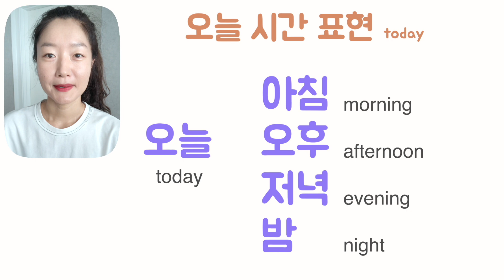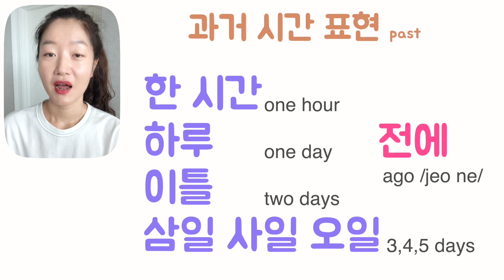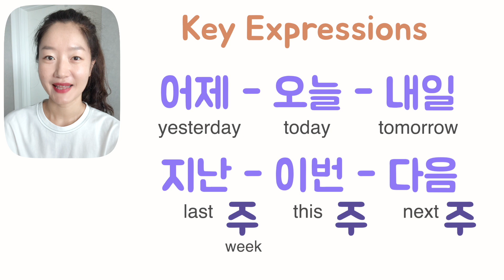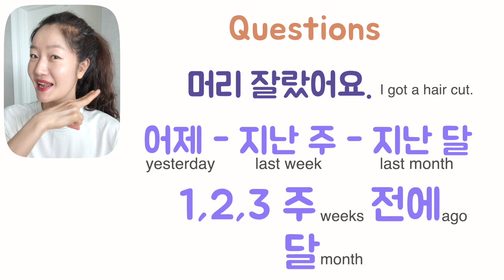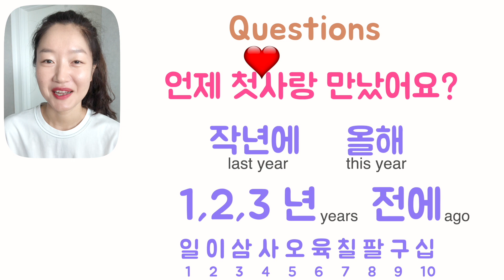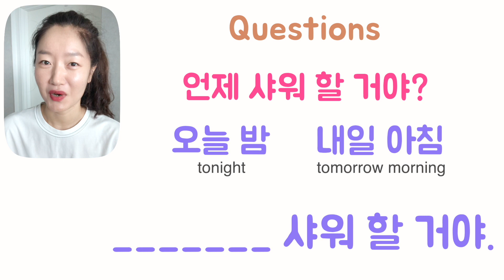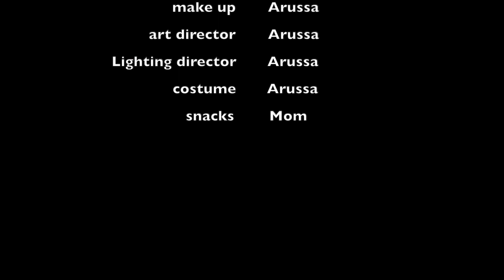Korean Time Expressions for Beginners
Korean Time Expressions are must-know vocabulary. This video provides a simple vocab lesson with everyday Korean questions and answers.

Have a conversation in Korean
Korean speaking practice
Korean conversation practice duet
Basic Korean conversation listening
Korean pronunciation practice